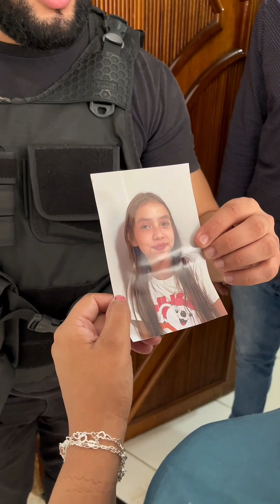Nunca tente esconder a verdade de um policial